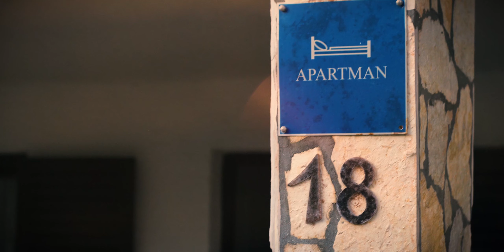Apartment Zmisa - Stara Novalja